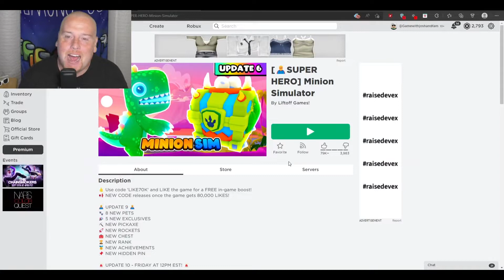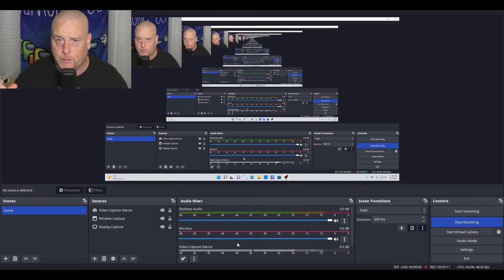Minions Simulator - Roblox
Go mining earn gems to get pets and upgrade tools. Very fun roblox simulator.